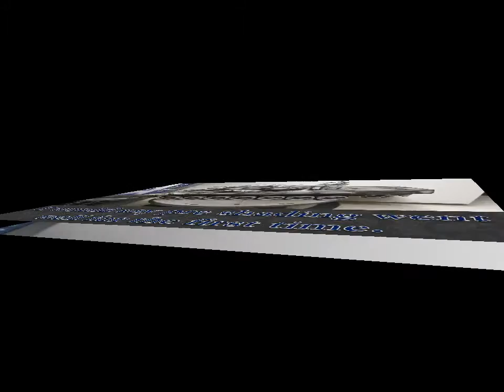GEPARD update 2, That 70's group build final revel.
Hey guys here is my final revel for "That 70's group build final revel. I learnt the camo trick from "Section 8 Hobbies" Youtube Channel. You can learn a thing or two from their videos. My work may not be up to standard for those Pro Modelers. Well hope you enjoy my work and wish you merry christmas and happy new year.